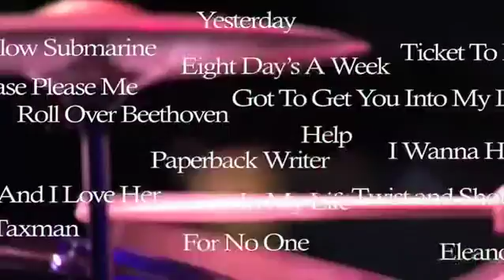TRIBUTE_bw_high.m4v